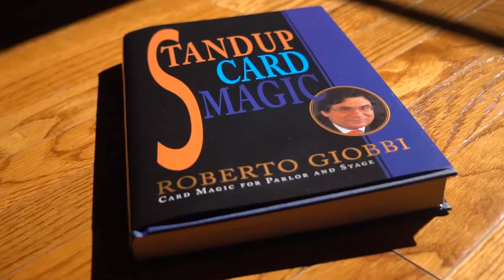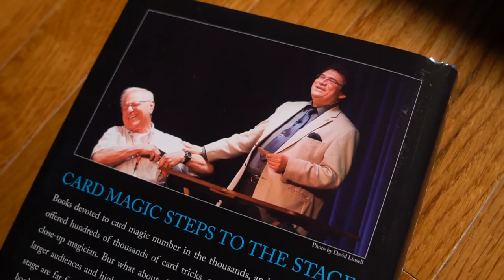STAND-UP CARD MAGIC - Roberto Giobbi